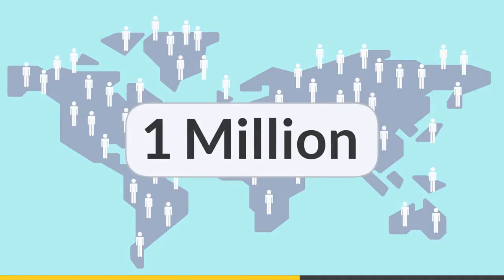Puzzle Kids - Animals Shapes and Jigsaw Puzzles